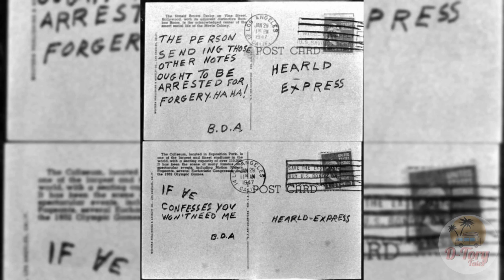The Black Dahlia Murder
Welcome to Dtory, where we delve into the strange and unexplained mysteries of the past and present. In today's video, we will be exploring one of America's most infamous unsolved murders, the Black Dahlia case. The murder of Elizabeth Short, a 22-year-old aspiring actress whose dreams were brutally cut short in the most heinous way possible, shocked the nation and continues to capture the public's imagination decades later.

We will take a look at the crime scene, the investigation, the leads, and the theories that surround this case, from the letter sent by the Black Dahlia Avenger to the investigation of Robert "Red" Manley, a man who had been in a romantic relationship with Elizabeth in the weeks leading up to her murder. We will also discuss the possible clues that the authorities might have missed and the way the case was handled.

The Black Dahlia murder remains one of the most enigmatic and unsolved crime in America's history, a true cold case that continues to haunt the city of Los Angeles and the nation as a whole. With every new theory, every new lead, and every new book or movie that brings the case to the public's attention, the hope remains that one day the mystery will be solved and justice will be served for Elizabeth Short and her loved ones.

So join us on our journey to uncover the truth behind this chilling case, as we explore the mysterious and unexplained death of Elizabeth Short, the Black Dahlia. Don't forget to subscribe to our channel to stay up to date on all of our latest videos and join us on our quest to uncover the mysteries of the world.